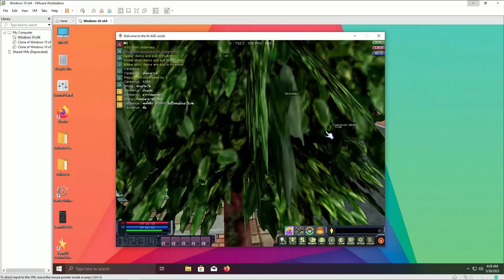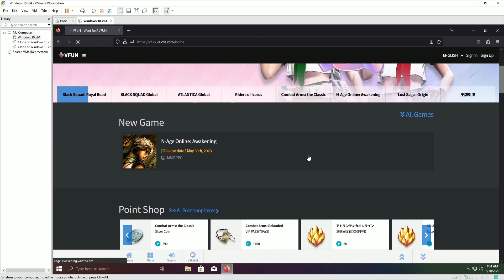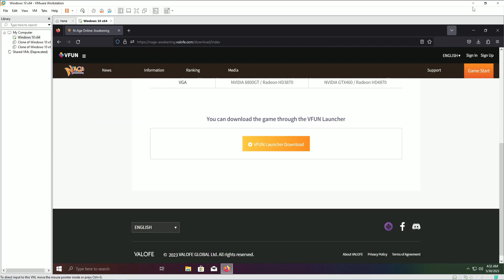N Age Awakening - Basic Guide | How to Install | Pano Mag earn/Farm | PC ONLY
honeygain earn as much 10$ to 100$ a month